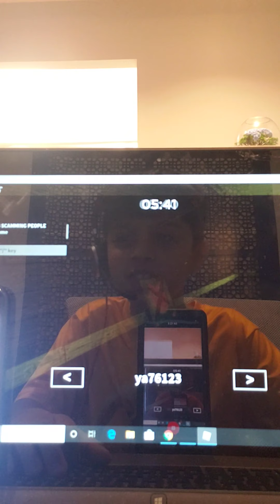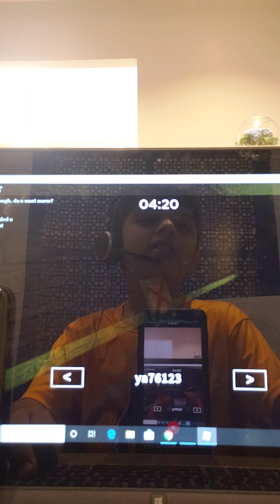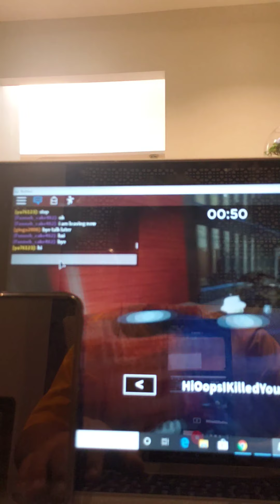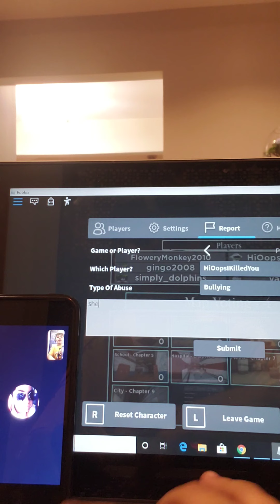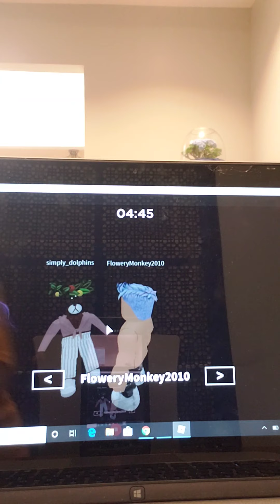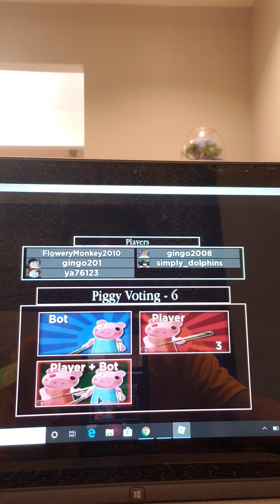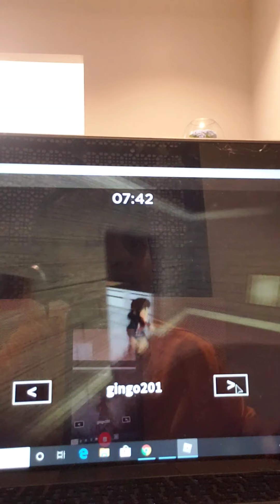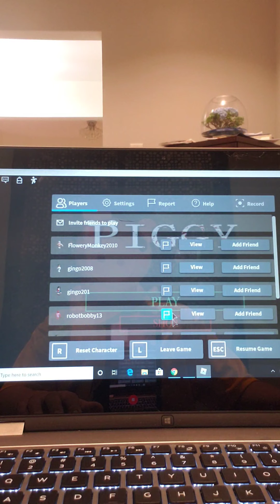Yahya with Piggy Merch